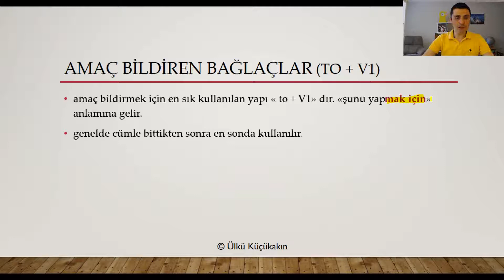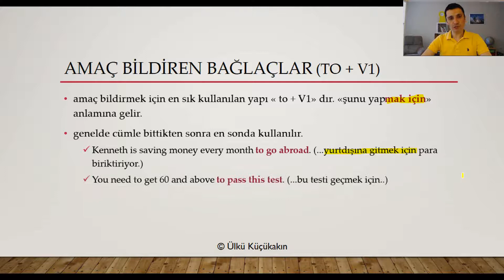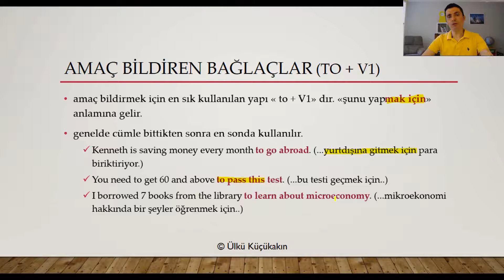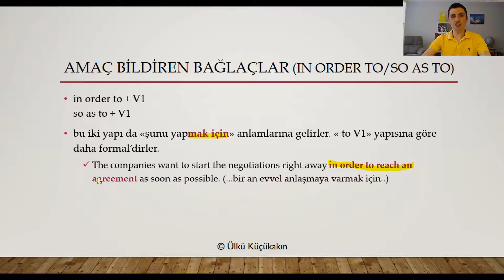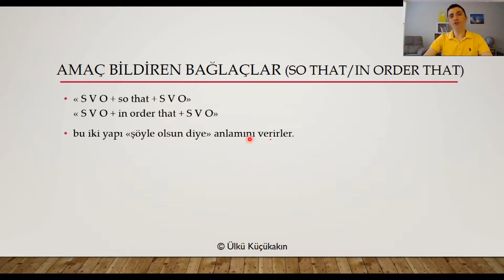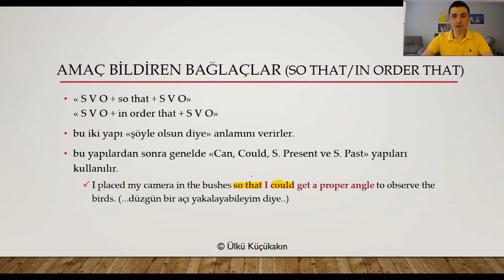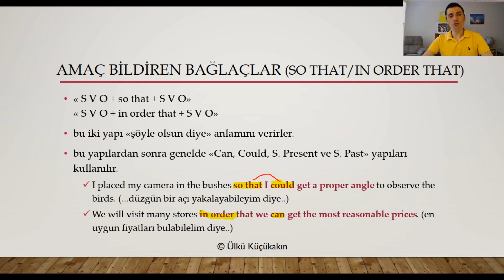Linkers (Bağlaçlar): Amaç Bildiren Bağlaçlar